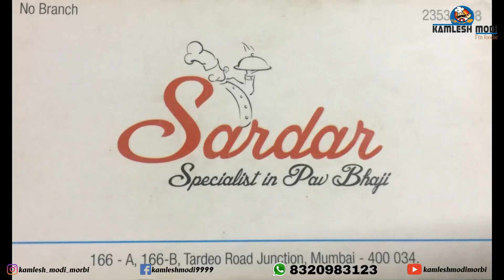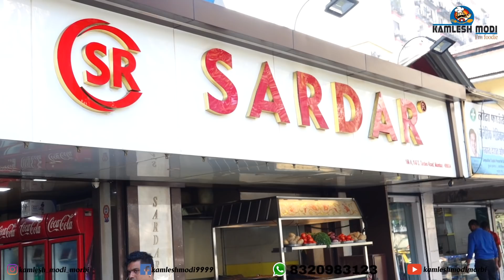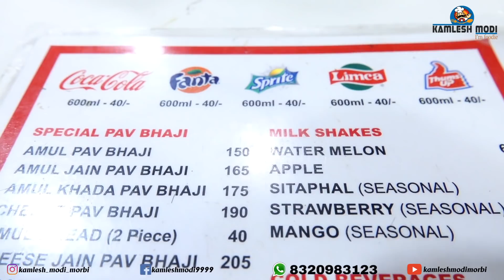સરદાર પાવભાજી મુંબઈ SARDAR PAV BHAJI World Famous Pav Bhaji Indian Street Food કમલેશ મોદી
Sardar Pav Bhaji
Address: 166-A, Tardeo Road, Junction, Janata Nagar, Tardeo, Mumbai, Maharashtra 400034
Hours: Open ⋅ Closes 2AM
કમલેશ મોદી
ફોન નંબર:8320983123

i